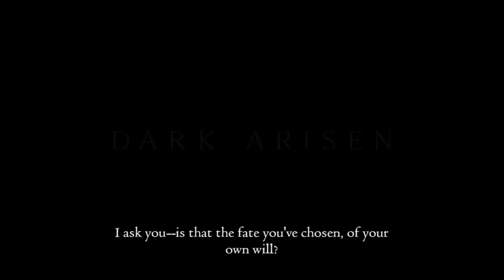Ox Kicking? Ox Punching! - Let's Play DDDA: Depraved (Part 4)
In this episode, we'll finally meet up with Mercedes at the Mountain Waycastle (What are we, 2, 3 days late?! 😂) escort the Ox to Gran Soren with Mercedes and the Hydra head in tow, switch to Assassin, meet Barnaby the pawn guild administrator, Meet Olra, charge into BBI, run the heck past the enemies in the Garden of Ignominy, meet Barroch and then glitch through the moonbeam doors to get all the loot.